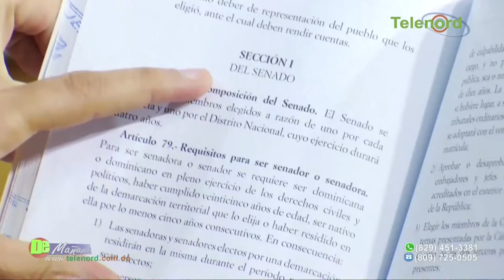Maestros serán vacunados en la segunda línea del plan según director de salud Prov. Duarte